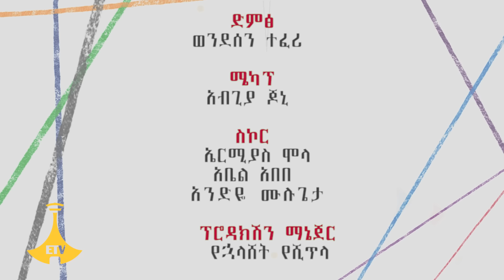Betoch | “ጠቅላዩ ሲጠቀለል” Comedy Ethiopian Series Drama Episode 487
Betoch | ቤቶች ተከታታይ የቤተሰብ ድራማ ክፍል 487 “ጠቅላዩ ሲጠቀለል” | Betoch Comedy Ethiopian Series Drama Episode 487